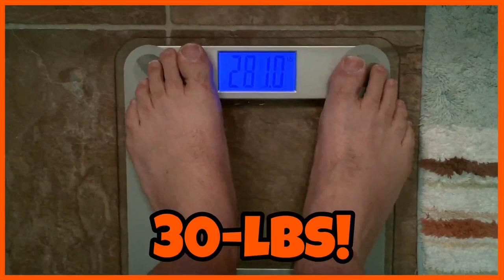"Bullsh**" - Day Trips | Travel | Comedy | Video Gaming | Weight Loss - Y1:W11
Stop lying to yourself!